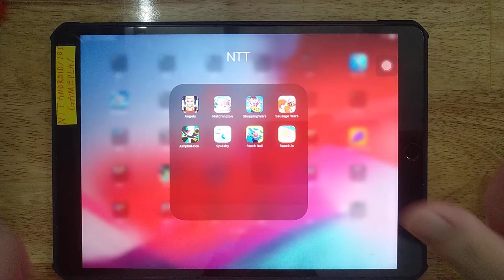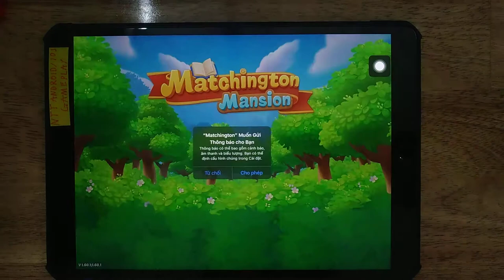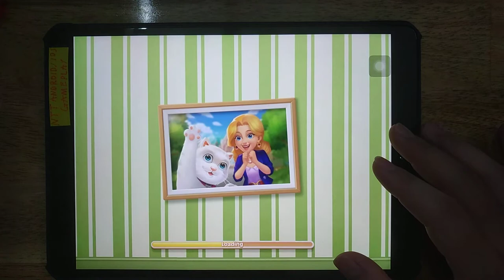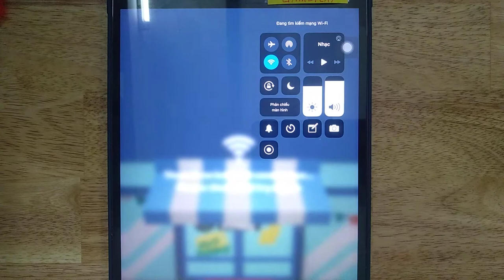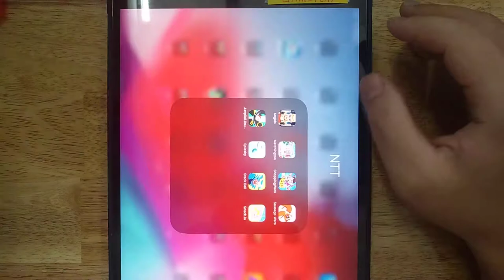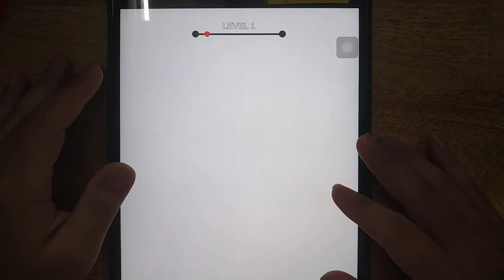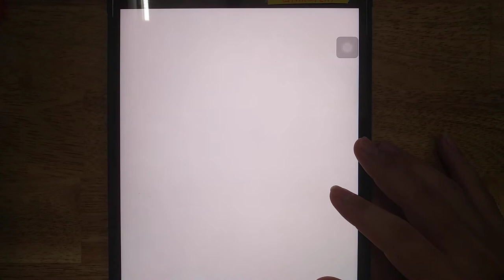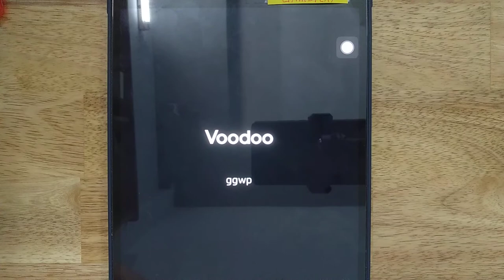Matchington, Angels, Shopping Wars, Sausage Wars, Jump Ball, Snack io, Splashy, Stack Ball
Angels, Matchington, Shopping Wars, Sausage Wars, Jump Ball, Snack.io, Splashy, Stack Ball

Android GamePlay
iOS GamePlay
iPad GamePlay
GamePlay Walkthrough